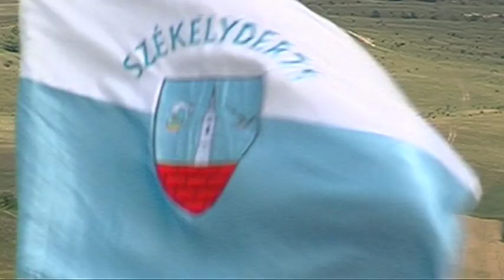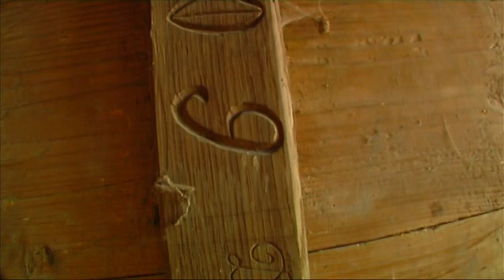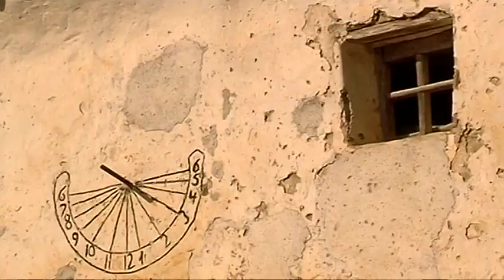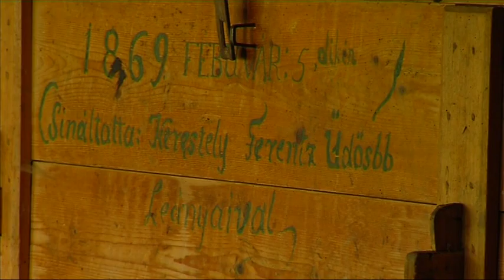Székelyderzs éléskamrája - dokumentumfilm.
Hogyan élnek a székelyderzsiek? Miért tárolják a szalonnát és a sonkát a falu templomerődjében?